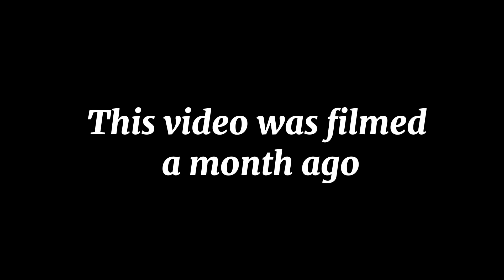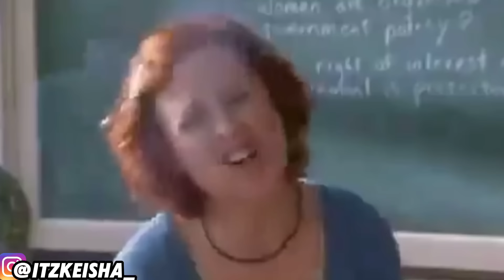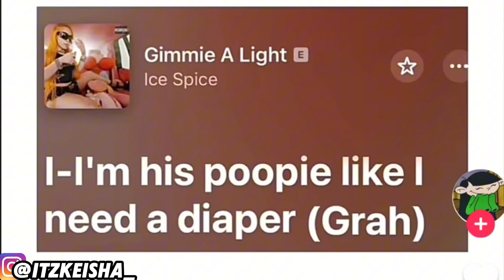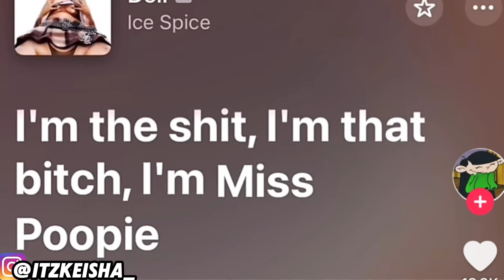Ice Spice’s OBSESSION with POOPING and TWERKING…